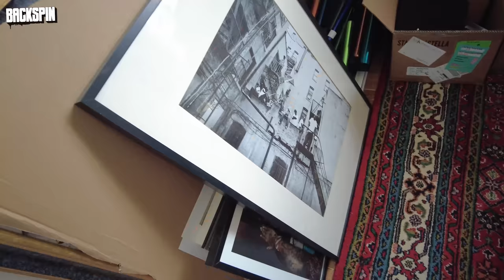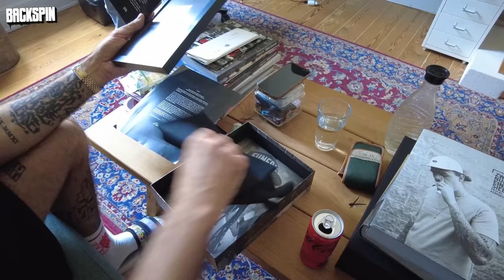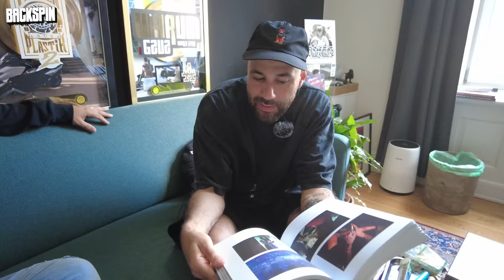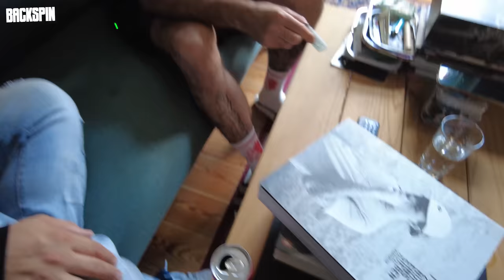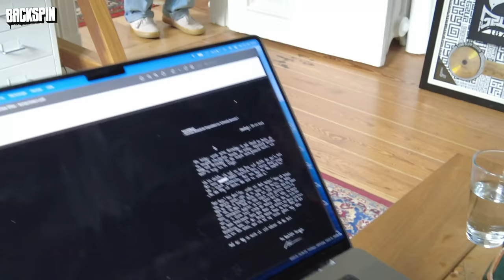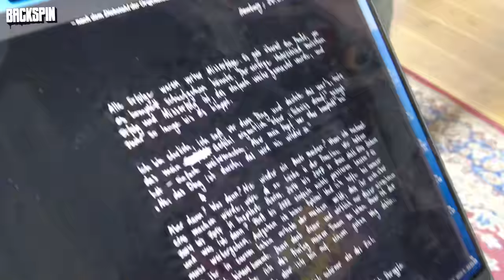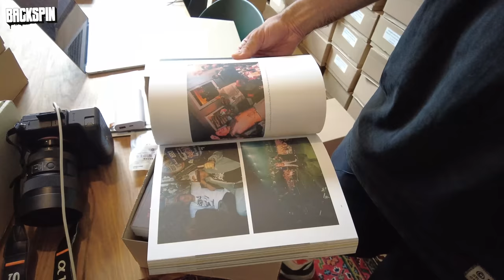Pascal Kerouche im XXL-Interview mit Niko: A Friendly Reminder und die Hip-Hop-DNA | Niko knows…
Pascal Kerouche nimmt uns in seinem neuesten Buch “A Friendly Reminder” mit auf seine verrückte Reise durch die Entstehungsgeschichte von “Wolke 7”, der “Palmen aus Plastik 2”-Tour und seinem Besuch bei DJ Khaled in L.A. . Doch was waren die Situationen, die dazu geführt haben, dass Pascal heute ein international gefragter Fotograf ist und von welchen Details und Gedanken erzählt er uns in seinem Buch nicht? Um diese Fragen zu klären, hat Niko sich mit ihm zu einem XXL-Talk bei ihm zu Hause getroffen. Viel Spaß mit dem Interview!

Time Stamps:
00:00 -20:00 Der Alltag von Pascal Kerouche
20:01 - 53:54 Die Hip-Hop-DNA, Leben in Amerika und Hausdurchsuchung
53:55 - 1:25:36 Die Marke “Pascal Kerouche” und seine Rolle vor der Kamera
1:25:37 - 1:53:41 “A Friendly Reminder”
1:53:42 - 1:57:22 Lieferung der Bücher und Unboxing